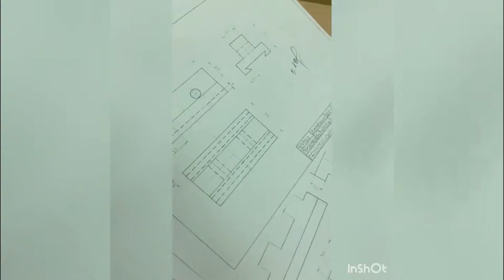Стали первыми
Подведены итоги окружного этапа XVIII областного конкурса профессионального мастерства работников сферы дополнительного образования детей Самарской области «Сердце отдаю детям», в котором приняли участие педагоги дополнительного образования Сергиевского района. Подробности в сюжете